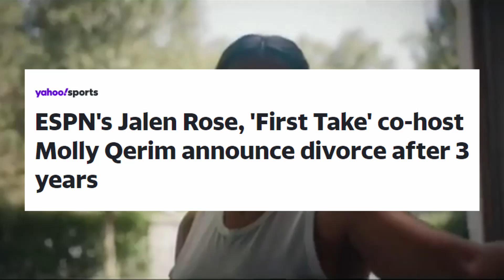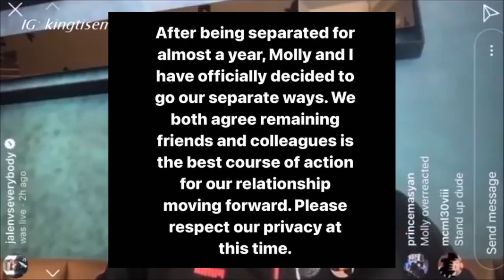ESPNs Jalen Rose Files For Divorce From Molly Qerim After 3 Years Of Marriage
ESPNs Jalen Rose and Molly Qerim have filed for divorce after 3 years of marriage.